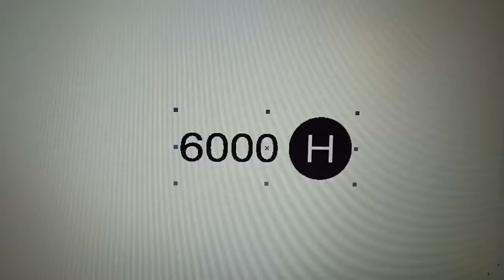Deep laser marking machine, Fiber laser marking machine Part I